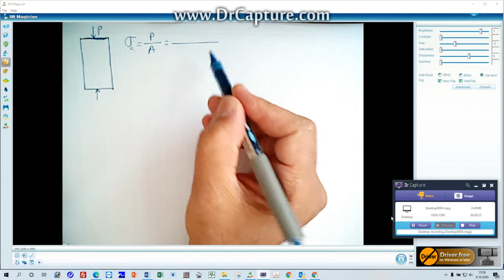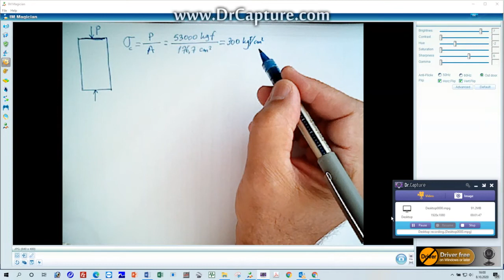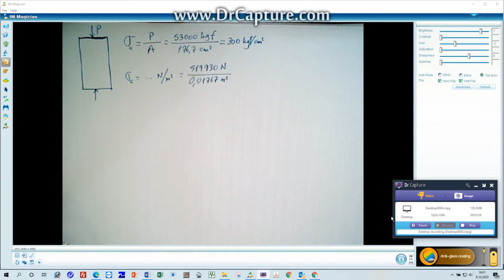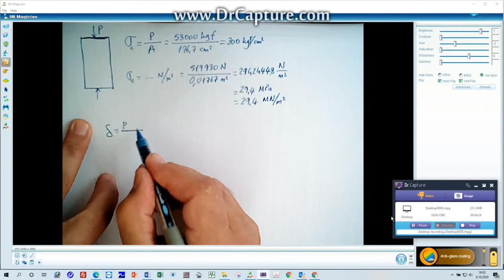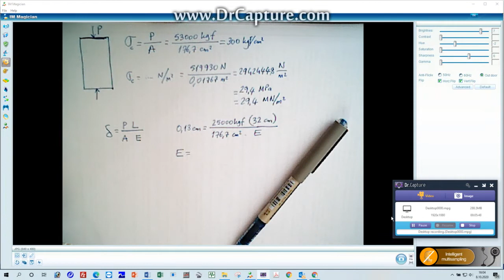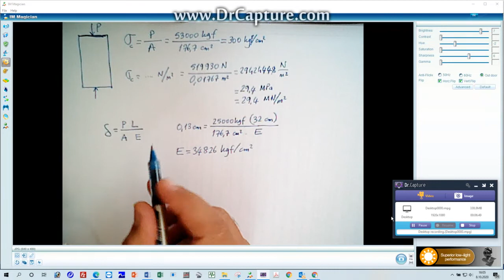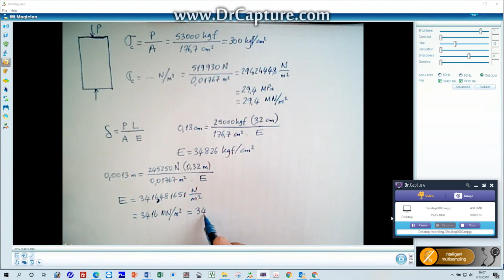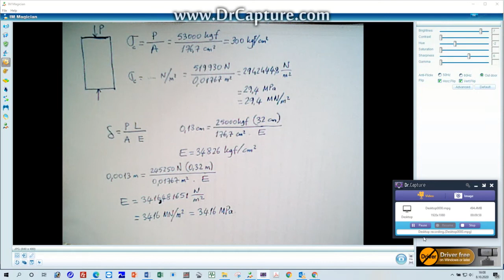KAYA MEKANİĞİ UYGULAMA - TEMEL MÜHENDİSLİK BAĞINTILARI - VİDEO2 (TOPLAM 2)